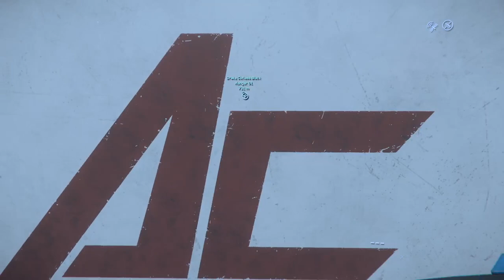this needs to be fixed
Hi there and welcome to Robloxia! Me and my fellow Robloxians would like to invite you to stay and play awhile!